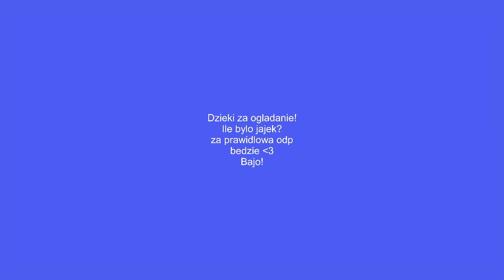Codzienne obowiązki u kur i królików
Siemanko witam was w odcinku z codziennych obowiązków
Zostawcie lape i suba
Bajo!